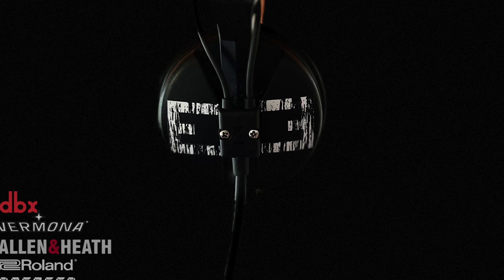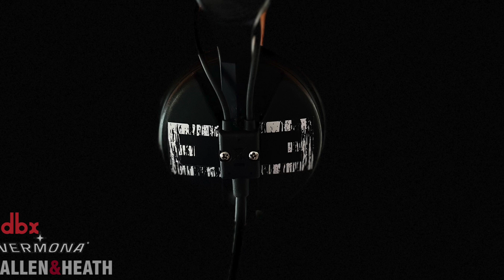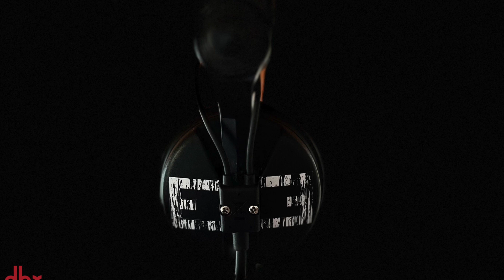Arne Goettsch - The Studio Sessions